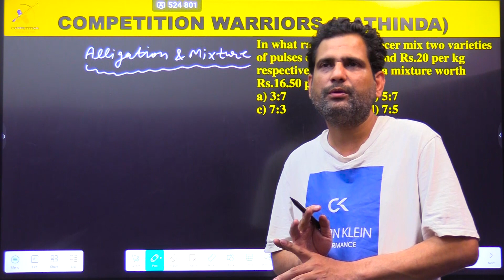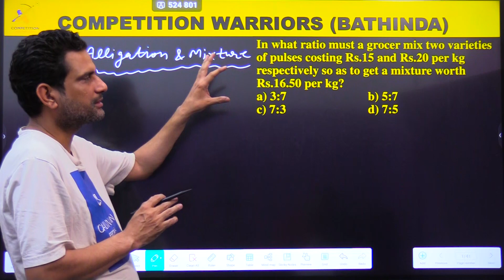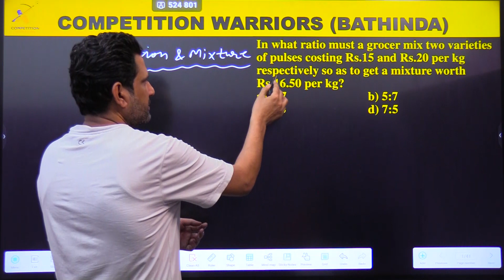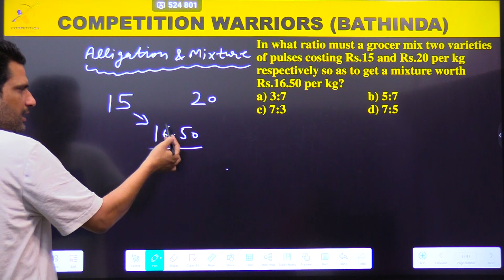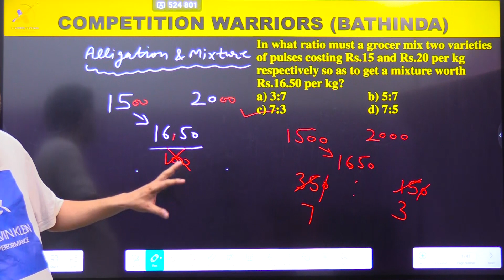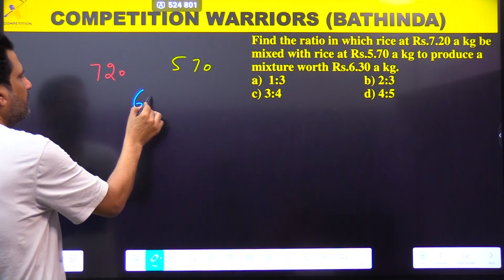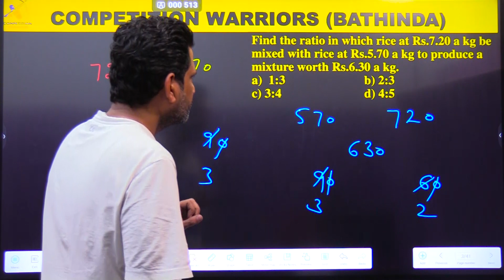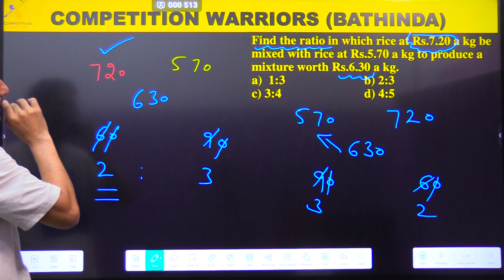PUNJAB PATWARI MATHS 600 QUESTIONS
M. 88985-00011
17, Ajit Road, Near Park, Bathind